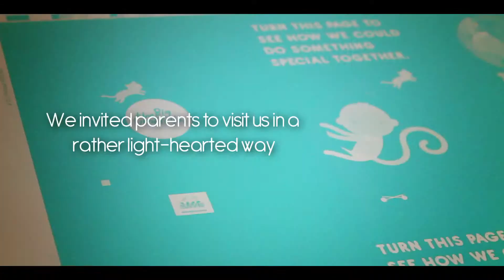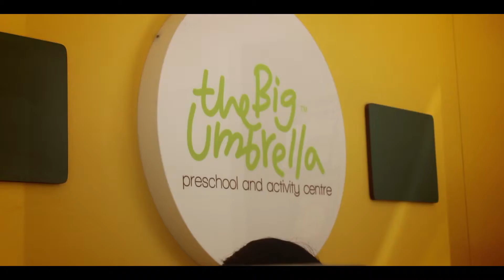TBU Direct Marketing - Case Study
Fun idea, playing around in Mumbai City